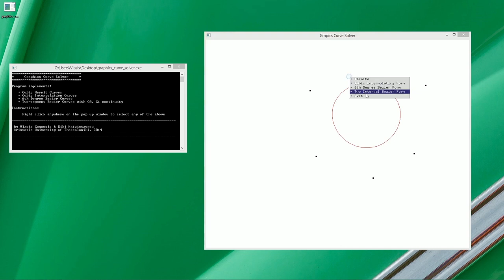Graphics Curve Solver in C++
Demo of an interactive program that implements the following types of curves:

- Hermit
- Cubic Interpolation
- Bezier

Written in C++ using the openGL & glut libraries.

Setting up glut in Windows can be tedious. This is a helpful tutorial on how to set it up in Visual Studio